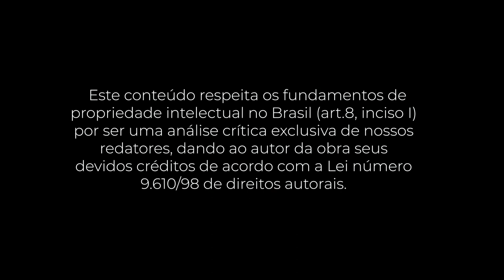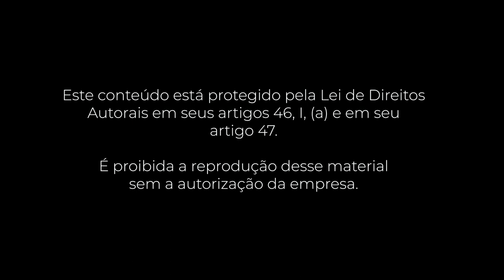PocketBook: Free - O Futuro dos Preços (Chris Anderson)